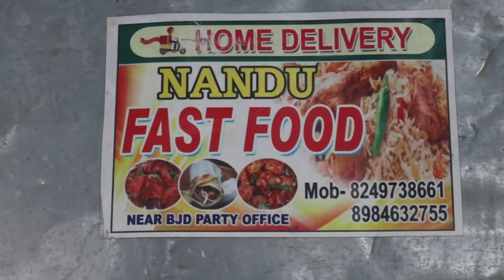This Place Famous For Hyderabadi Chicken Lachha Roll | Indian Street Food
Hi I'm Arjun  / Instagram ID @arjunab_7

Location - Municipality Road, Near by
                  Childrens Park, Infront Of BJD Party
                  Office, Baripada ,Mayurbhanj ,Odisha